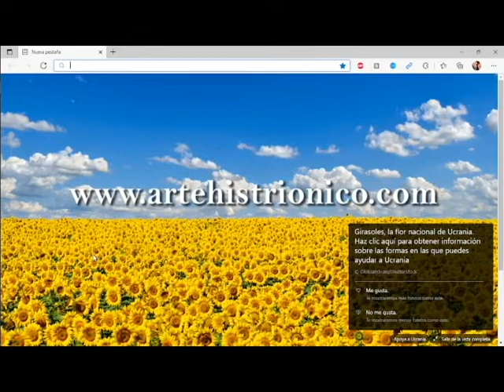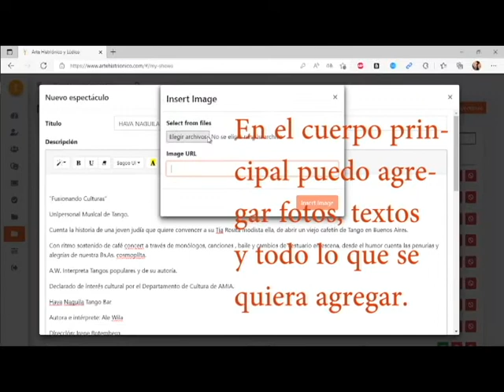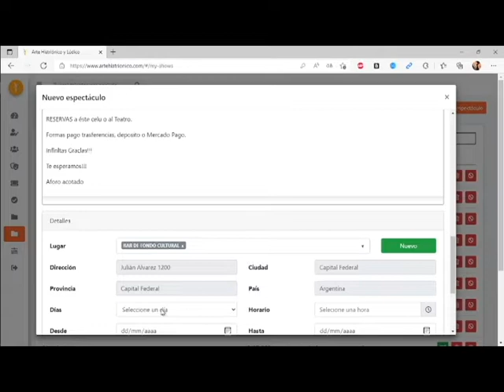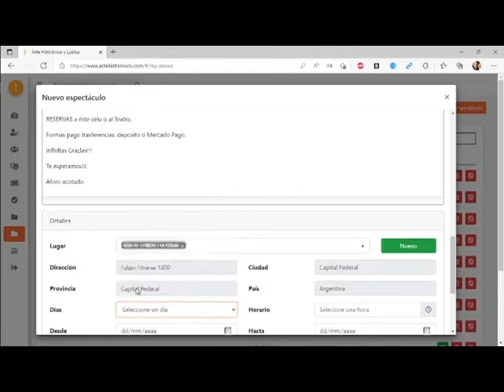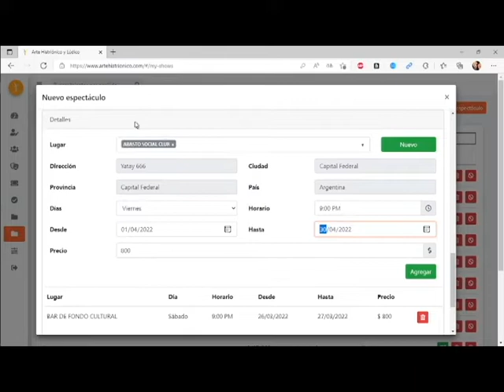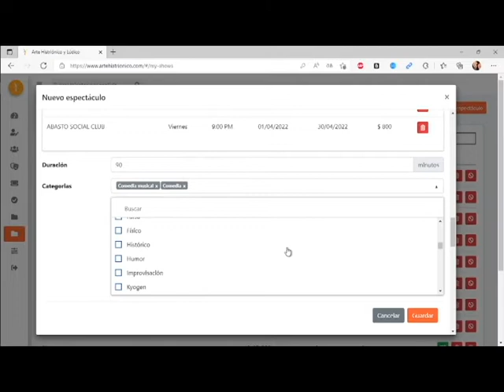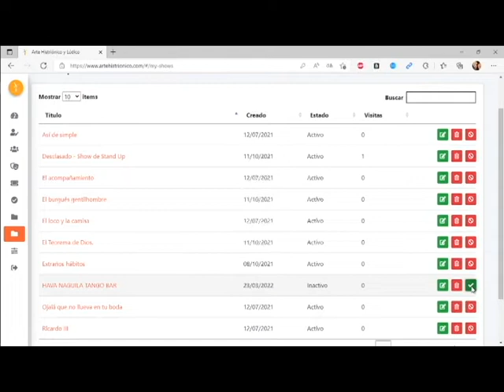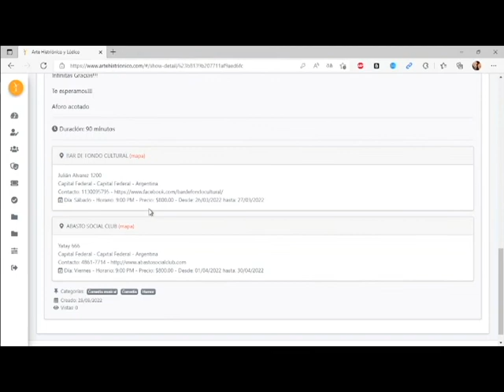Cargar nuevo espectáculo en Arte Histriónico y Lúdico ®